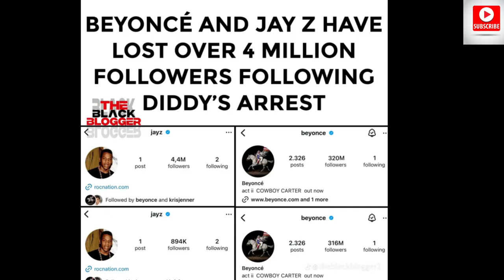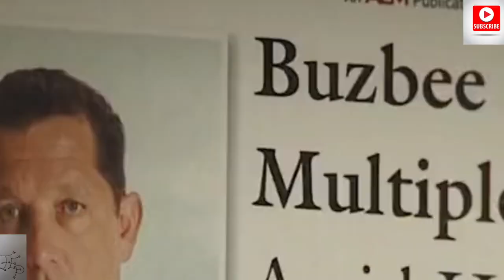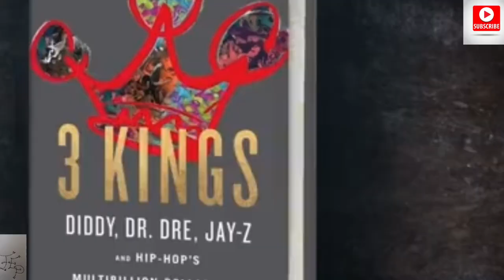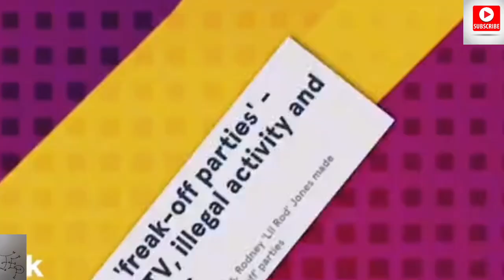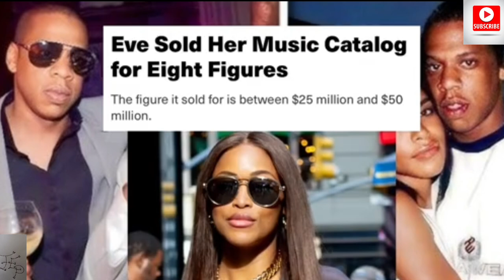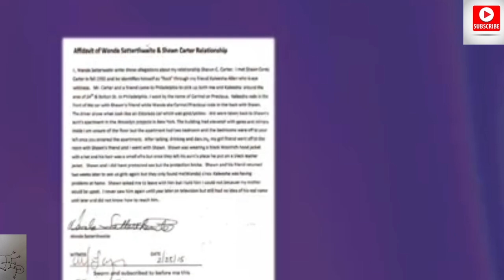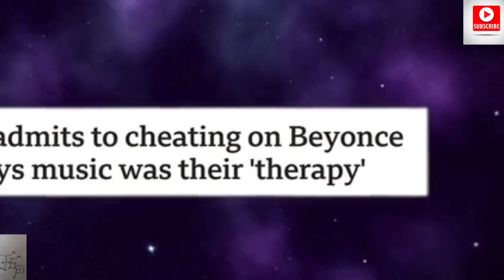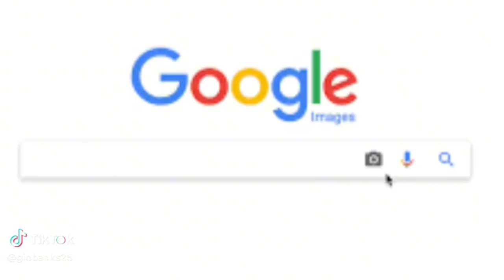P Diddy Has 120 Victims As Young As 9 Facing Life In Prison! New Disturbing Footage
P Diddy is accusedof something so bad as being with minors and forcing people drinks to enter the party and thats sad. He has 150 people testifyi g against him sofar and its a total of over 3,500 coming up forward. Its 100+!Please celebs thats a part of his parties sofar and more to come. This is a sad situation and its not getting better anytime soon.Yall gotta check this out and see whats else in store on this video and hit the comments and talk to me!!!

Ticktok.com/TheAnythingPodcast
Facebook.com/G-Banks
Facebook.com/AnythingWithMotors